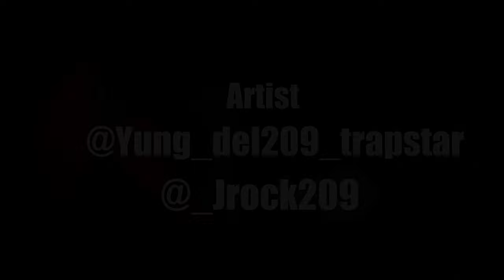Yung Del X Fully Auto Jrock - Hard Knock Life ( Offical Music Video) Shot By Raj Productions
Independent Artist Check Out There Socials;